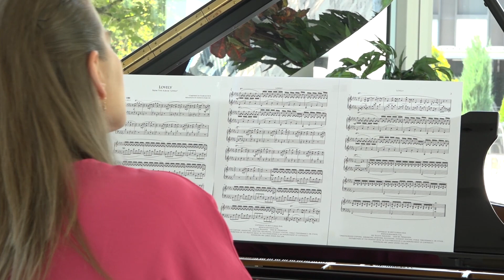New age piano: Florian Bur - Lovely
Anna Sutyagina (Artistic Director of MOVING CLASSICS TV) plays new classics "Lovely" by Florian Bur
More inspiring music Moving Classics TV is a popular curated discovery channel for new piano music.